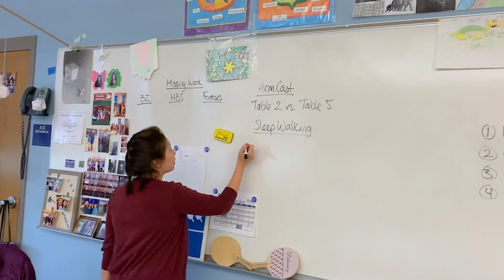Cumberland High School "Chart Your Own Course"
Cumberland High School has a student centered culture. Their teachers work hard to connect to their students and help them grow and develop.
Weather its a classroom, a stage, or a field, its a great day to be a Clipper!